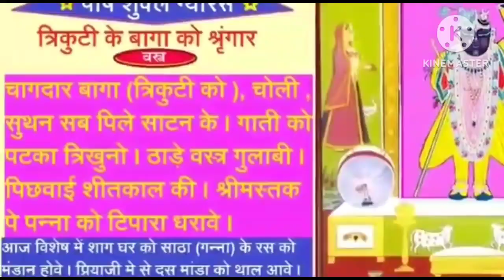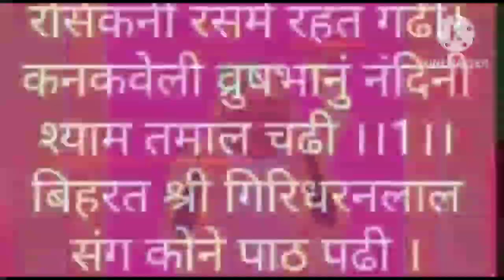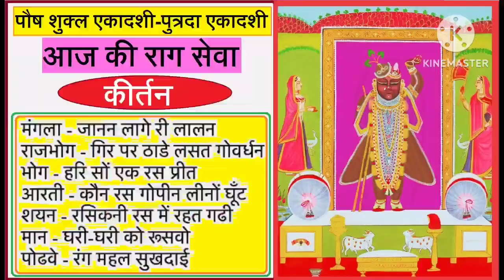क्या होता है रस मंडान ? आज पुत्रदा एकादशी को shrinathji में त्रिकुटी वागा के श्रृंगार के दर्शन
व्रज – पौष शुक्ल एकादशी (पुत्रदा एकादशी)
सोमवार, 02 जनवरी 2023

रसिकनी रसमे रहत गढी ।
कनकवेली वृषभानुं नंदिनी श्याम तमाल चढी ।।१।।
बिहरत श्री गिरिधरनलाल संग कोने पाठ पढी ।
कुंभनदास प्रभु गोवर्धनधर रति-रस केलि बढी ।।२।।

🔹पुत्रदा एकादशी, श्रीजी में रस मंडान🔹
🌺त्रिकुटी के बागा को श्रृंगार🌺

♦रस मंडान का मनोरथ♦

आज पुत्रदा एकादशी है. आज श्रीजी में शाकघर का रस-मंडान होता है. रस-मंडान के दिन श्रीजी को संध्या-आरती में शाकघर में सिद्ध 108 स्वर्ण व रजत के पात्रों में गन्ने का रस अरोगाया जाता है.
इस रस की विशेषता है कि इस रस में विशेष रूप से कस्तूरी भी मिलायी जाती है.
आज प्रभु को संध्या-आरती दर्शन में चून (गेहूं के आटे) का सीरा का डबरा भी अरोगाया जाता है जिसमें गन्ने का रस मिश्रित होता है.

प्रभु के समक्ष उपरोक्त ‘रसिकनी रसमें रहत गढ़ी’ सुन्दर कीर्तन गाया जाता है.

♦राजभोग दर्शन –♦

साज – आज श्रीजी में शीतकाल की  सुन्दर कलात्मक पिछवाई धरायी जाती है. गादी, तकिया एवं चरणचौकी पर सफ़ेद बिछावट की जाती है एवं स्वरुप के सम्मुख लाल रंग की तेह बिछाई जाती है.

वस्त्र – आज श्रीजी को कत्थई रंग के साटन के तुईलैस की किनारी से सुसज्जित सूथन, चोली एवं चाकदार (त्रिकुटी के) वागा धराये जाते हैं. गुलाबी तथा सुनहरी ज़री का गाती का त्रिखुना पटका धराया जाता है. रुपहली ज़री के मोजाजी एवं ठाड़े वस्त्र गुलाबी रंग के धराये जाते हैं.

श्रृंगार – प्रभु को आज वनमाला का (चरणारविन्द तक) हल्का श्रृंगार धराया जाता है. हरे मीना के सर्व आभरण धराये जाते हैं.
श्रीमस्तक पर पन्ना का त्रिखुना टीपारा का साज़ एवं बायीं ओर शीशफूल धराया जाता है.श्रीकर्ण में मयूराकृति कुंडल धराये जाते हैं.
आज चोटीजी नहीं आती हैं.
श्रीकंठ में कस्तूरी, कली एवं कमल माला माला धरायी जाती है. गुलाब के पुष्पों की एवं श्वेत पुष्पों की दो सुन्दर मालाजी धरायी जाती है.
 श्रीहस्त में लहरियाँ के वेणुजी एवं दो वेत्रजी धराये जाते हैं.
पट कत्थई एवं गोटी बाघ बकरी की आती हैं.

संध्या-आरती दर्शन उपरांत प्रभु के श्रीकंठ के श्रृंगार बड़े कर हल्के आभरण धराये जाते हैं. श्रीमस्तक टिपारा का साज बड़ा कर के छज्जेदार पाग धरा कर  रुपहली लूम तुर्रा धराये जाते हैं.